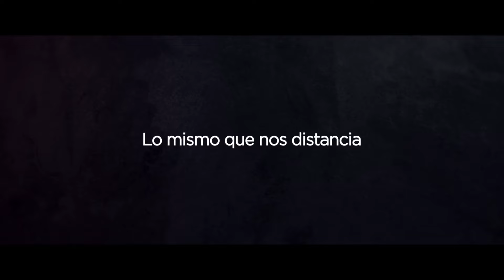HISTORIAS - TRÁILER OFICIAL (HD)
Tráiler de 'Historias', largometraje de Paco Sepúlveda, una película coral formada por 11 pequeñas historias.

Once historias nos reflejan que todos somos más parecidos de lo que pensamos. No importa de dónde vengamos, quiénes seamos o dónde hayamos nacido, todos sentimos amor, miedo, felicidad, esperanza… y esos sentimientos nos unen.

'Historias' es un recorrido lineal, a través de la vida, que gira en torno a 11 historias que van desde el nacimiento a la vejez, pasando por todas las etapas: el primer amor, el primer desamor, la madurez, las complicaciones y decepciones de la vida adulta, las despedidas…

Estreno en cines: 24 de mayo de 2024.